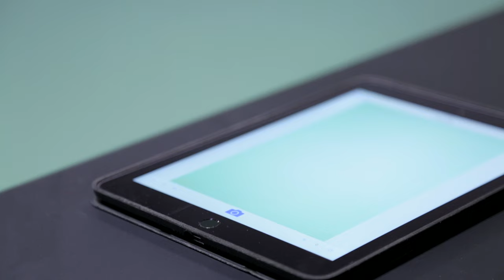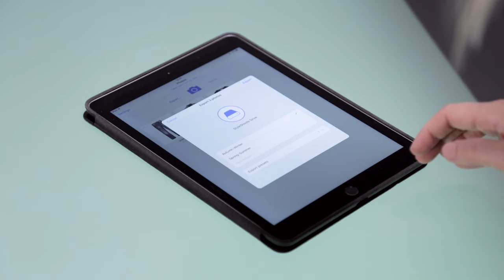Flat Lay Photography Machine: StyleShoots Horizontal Walkthrough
StyleShoots machines are the world’s first to include everything inside a single, easy-to-use device. Everything you need is built-in, including a high-end Canon 5D camera, a motorized lens, award-winning LED lighting with excellent color rendering, an embedded computer running custom image processing software, a scratch-resistant glass backlight, and an iPad to control it all. All this technology is packed into an elegant steel structure that was designed for a busy photo studio environment.